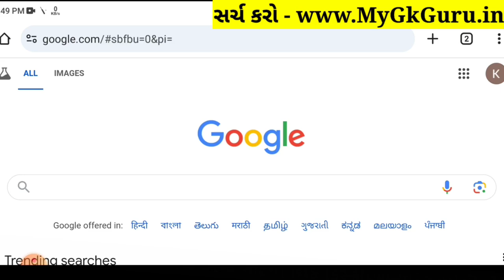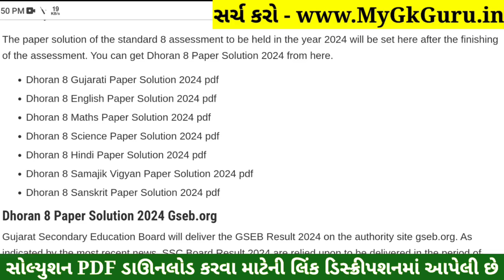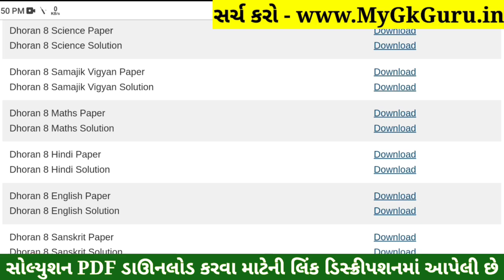💥 Std 8 English Paper Solution 2024 80 Marks, Dhoran 8 English Paper Solution 2024 STD 7, 18 October